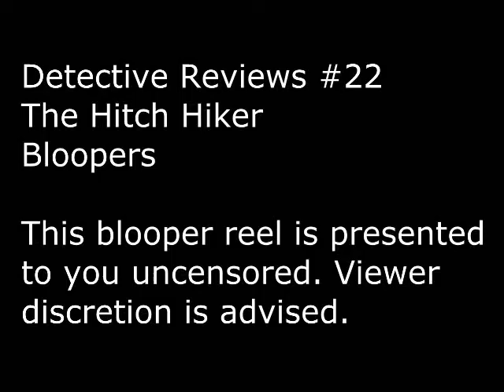Detective Reviews #22 Bloopers | Film Noir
Most movies from this era don't leave a lot of time for joking around, especially one like this. So I suppose it makes sense that this blooper reel is so short.